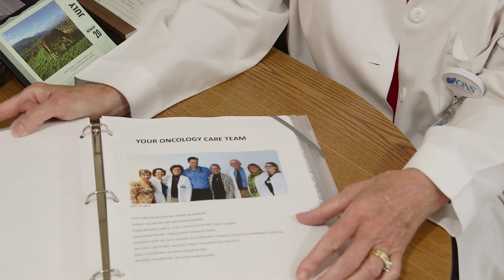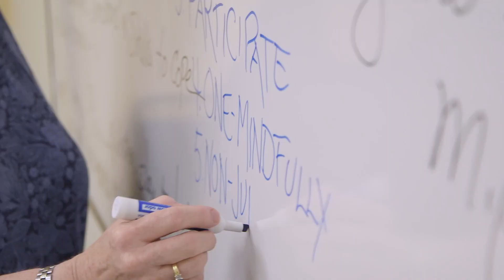2014 Community Benefit Report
– See what a difference a million dollars a day makes.